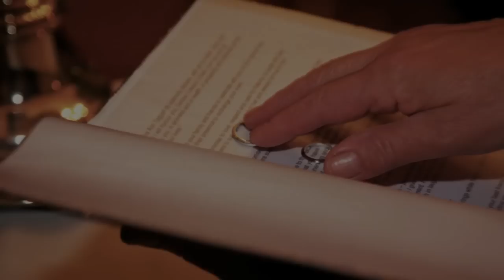Katrina & Damien's Wedding, Cabra Castle by david frain (frainphoto).mp4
Katrina and damien's wedding took place at the fantastic Cabra Castle co. Cavan. This was a great wedding to be involved with - the couple were laid back and great fun, and this was the first time we setup the 'You've been frained' Photobooth which went down very well indeed.